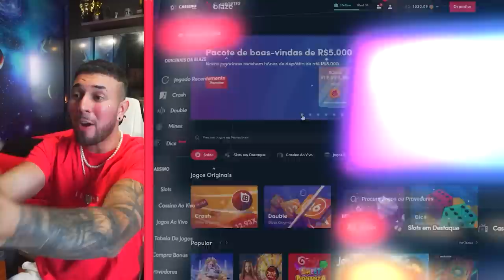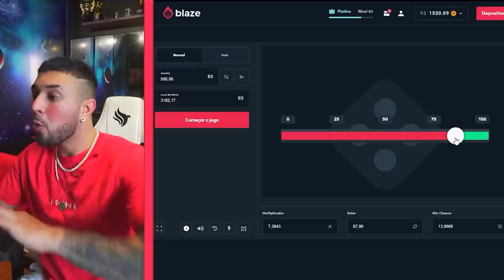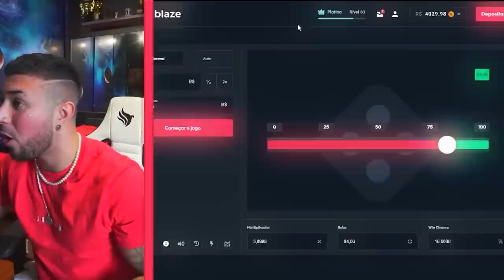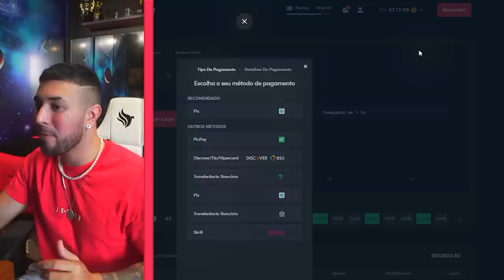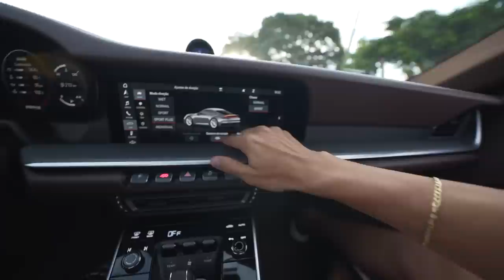PEGUEI A NOVAA PORSCHE 992 ESCONDIDO DO TASPIO !! * ficou sem entender nada * 😂😂